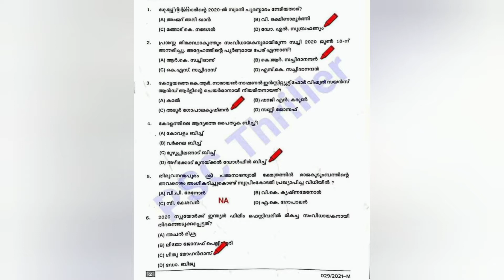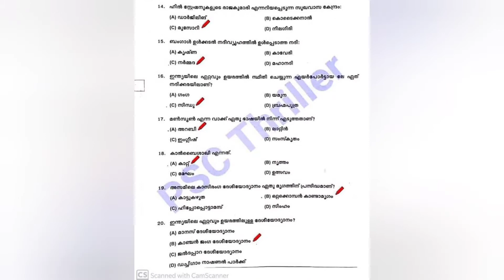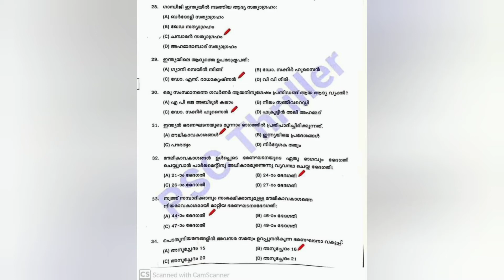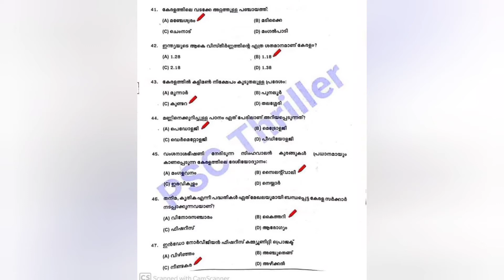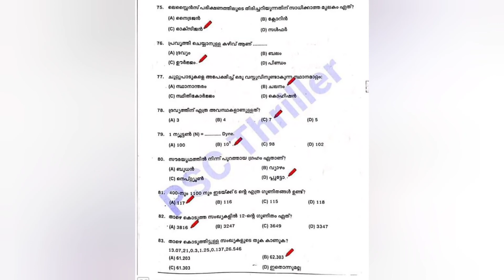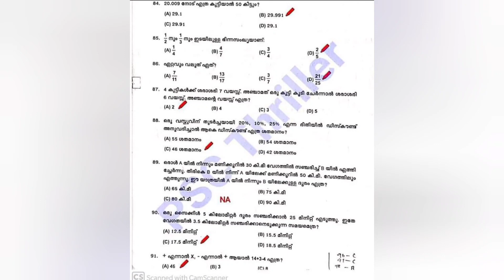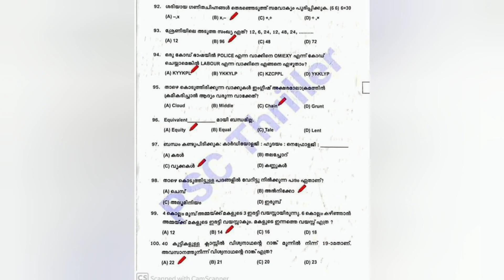PSC PRELIMINARY EXAM PART - 1 ANSWERS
PSC Preliminary part-1 Exams answers